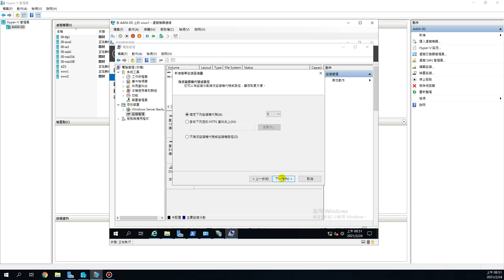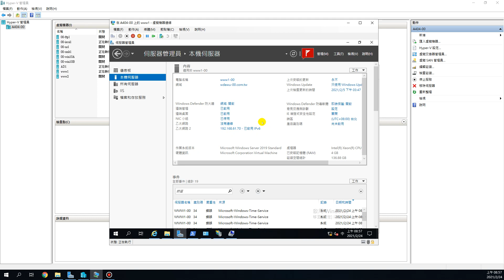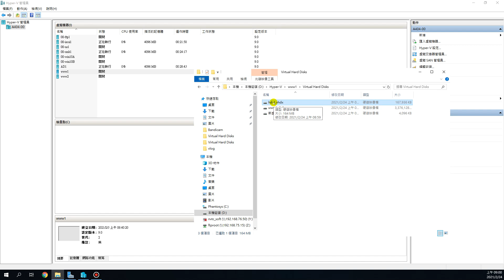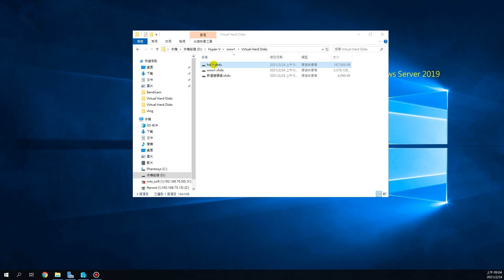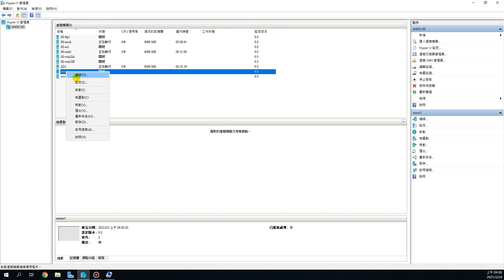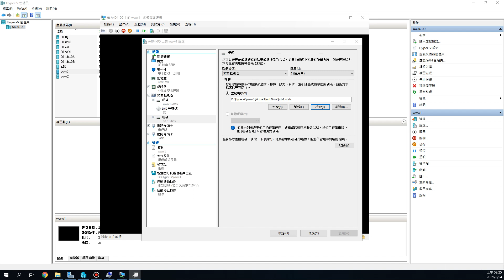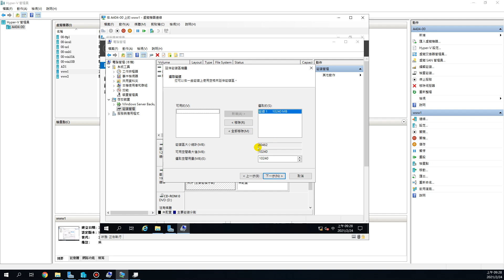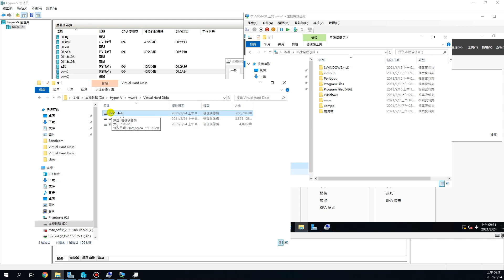110-1網工班-Hyper-虛擬硬碟管理